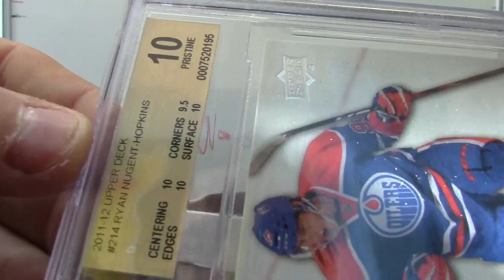ACE's 2012/13 Leaf Best of Hockey Box Break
Thanks again ACE, Chris J.